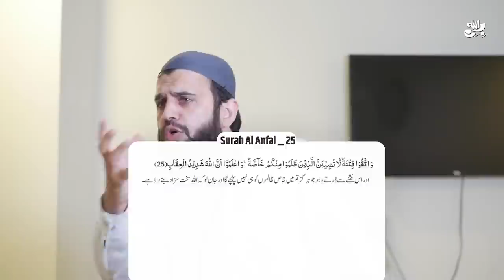India Attack on Pakistan | Allah ka Azab || Army Chief Asim Munir | Awais Naseer || Jummah Session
Army is making biggest mistake by bringing @PMLNOfficial leader Nawaz Sharif to Pakistan. @ISPR

واٹس ایپ گروپ:
مزید معلومات اور ویڈیوز کے لیے ہمارا واٹس ایپ گروپ جوائن کریں: